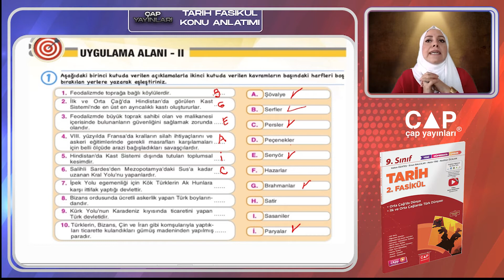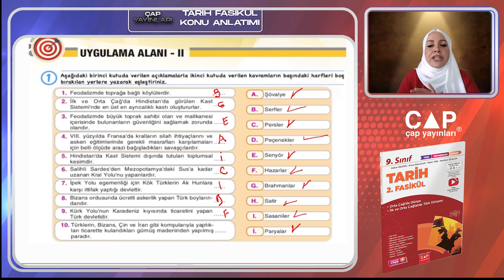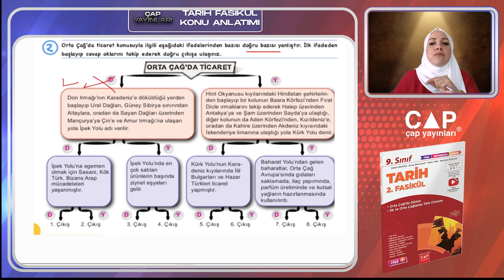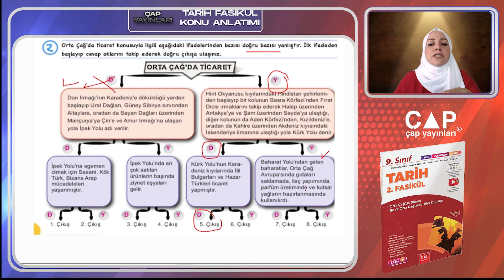9.Sınıf Tarih - 2.Fasikül - Uygulama Alanı 2 (Sayfa 36)